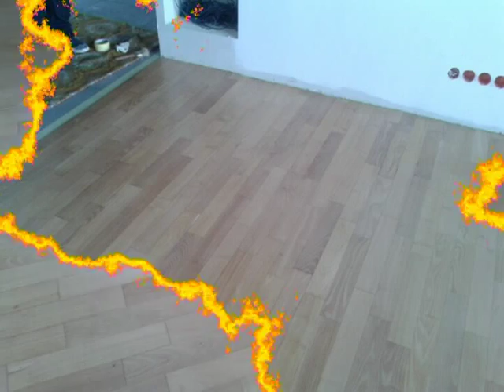Przekładka parkietu - Cyklinowanie Bydgoszcz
Przekładka parkietu akacjowego.
Klejenie, cyklinowanie i lakierowanie.